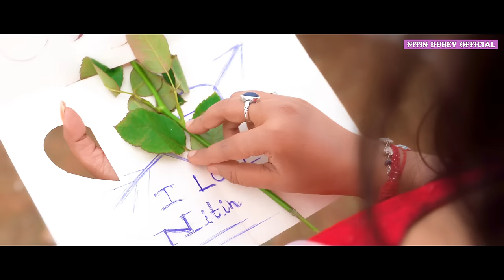Dil Ke Dhadkan | दिल के धड़कन | Nitin Dubey, Sharmila Biswas | Official Video | New Cg Romantic Song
♫ Nitin Dubey Official Present Official Video Of A blockbuster New Song Of 2022 "Dil ke Dhadkan " "दिल के धड़कन ''
Song Details-

Video Credits:
► Starcast - Nitin Dubey, Sharmila Biswas
► Script & Concept - Nitin Dubey
► Choreography - Ram Yadav
► Director & Editor - Diptanshu Chhadimali
► Asst director & Poster Designer - Rahul Vishwakarma
► Production Manager - Jeevan Das Mahant
► Video - Digi & Reel Production
► AUDIO & VIDEO PRODUCER - NITIN DUBEY
► Dialouge Dubbing - Manish Kumar Chouhan
► Bgm Music - Nitin Dubey

Audio Credits:
♫ Title- Dil Ke Dhadkan
♫ Singer - Nitin Dubey, Sharmila Biswas
♫ Lyrics - Budhraj Chouhan
♫ Audio Recording & Mixing - Milan Studio Cuttak
♫ Voice Dubbing- Neeraj Verma

Inspiration - Shri Paramhans Dubey, Smt. Kalindi Dubey
Special Thanks - Shri Bajarang Dubey

Social media manager - Avni raj
Social Media Manager - Navin Malakar

मीडिया प्रभारी - सनत
Streaming On All Audio Platforms
Keep supporting keep watching
For all upcoming songs,videos,live shows & updates you can

This content is Copyright to " Nitin Dubey Official ". Legal action will be taken against those who violate the copyright of the following material presented.

All copyrights reserved with NITIN DUBEY OFFICIAL.